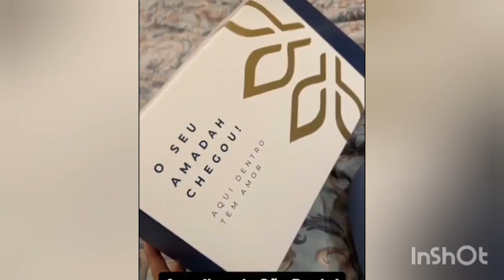Simone Mendes com filhos fazendo janta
somos fãs da Simone Mendes e sua família
vídeo informativo